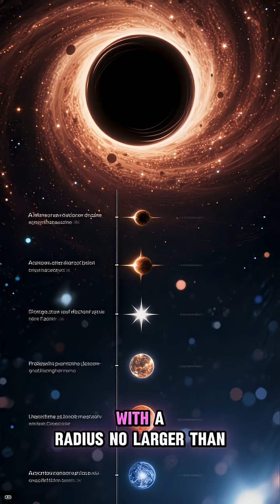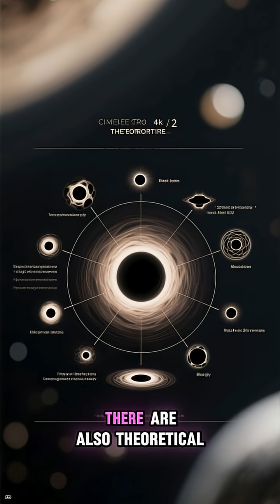The Truth About Black Holes: Debunking Common Myths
Black holes have captured our imagination, but what is the scientific reality behind them? This video debunks the most common black hole myths and explains the truth about these gravitational behemoths. Learn why black holes don't "suck" things in like a vacuum, what happens if you fall into one, and the difference between stellar and supermassive black holes. We explain the concept of the event horizon, the singularity, and the bizarre phenomenon of "spaghettification." Join us as we explore the fascinating physics of black holes and their crucial role in shaping the universe.